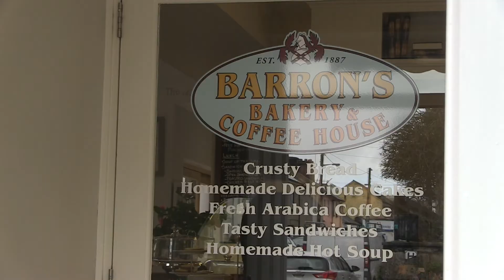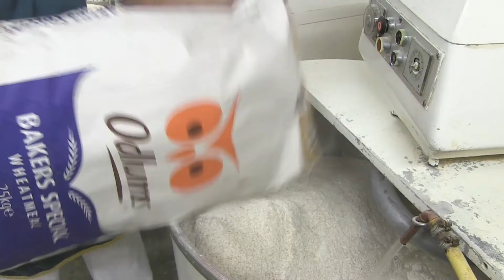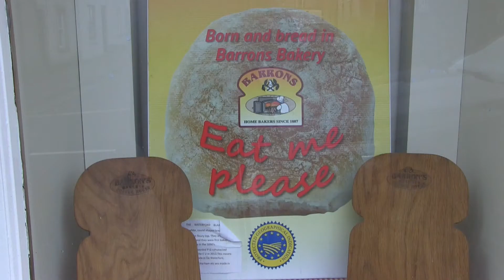Barrons Bakery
A look behind the scenes at one of Irelands oldest bakeries.